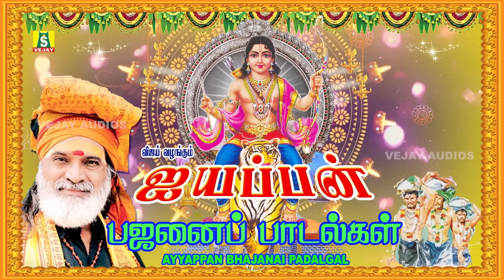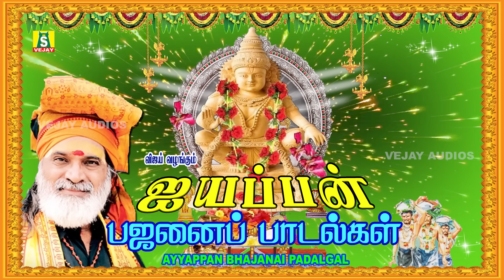கட்டும் கட்டி வரும் அய்யப்ப ஸ்வாமிகளின் சிறந்த பஜனை பாடல்கள் vol-1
தினமும் கேளுங்கள்
சூப்பர் ஹிட் ஐயப்பன் பஜனை பாடல்கள்.
SUNG BY : VEERAMANIDASAN
PRODUCED BY : G.JAGADEESAN
LYRICS BY : VARASREE, KRUTHIYA.